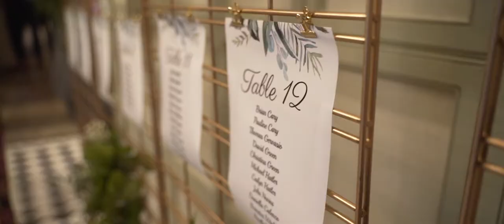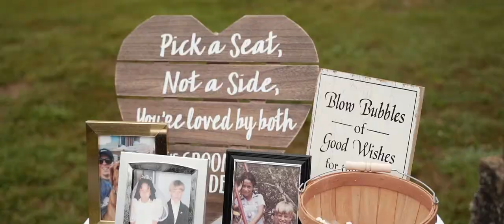Jillian and William Wedding Highlight at Hotel du Village, New Hope PA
Having grown up just a few houses away from each other as kids, the bond Jillian and William have formed and strengthened over the years is unmatchable and we could not be happier to have played part in their special day. The love birds wed, surrounded by family and friends, and later celebrated at Hotel du Village in Pennsylvania. Jillian and William, we wish you both the absolute best! Congrats!